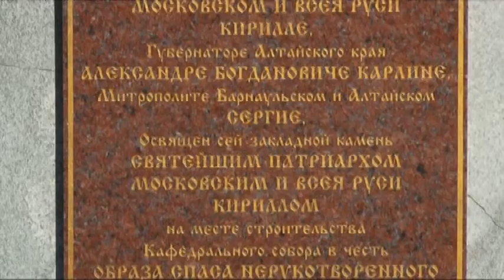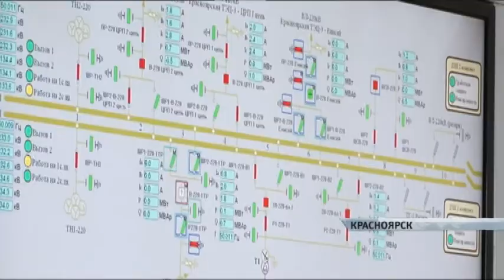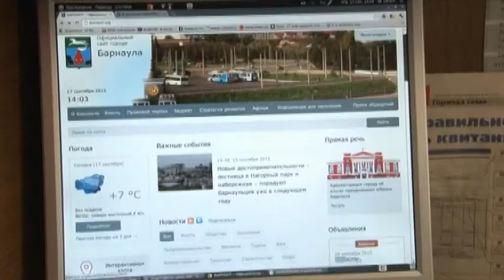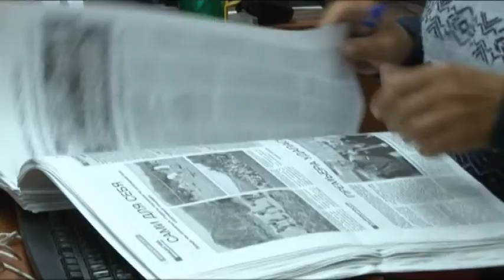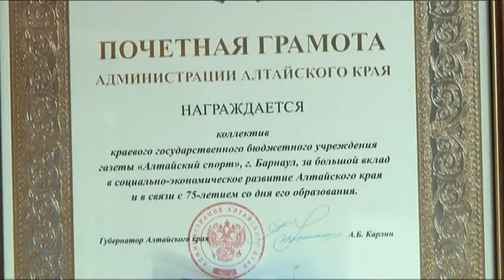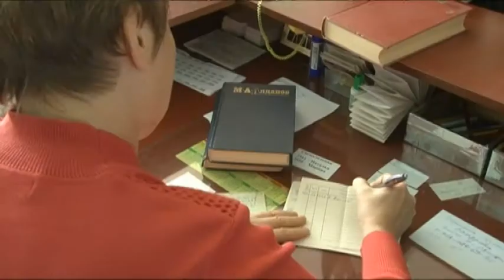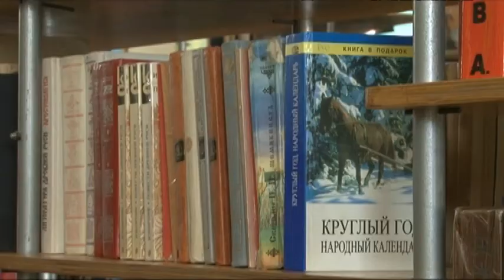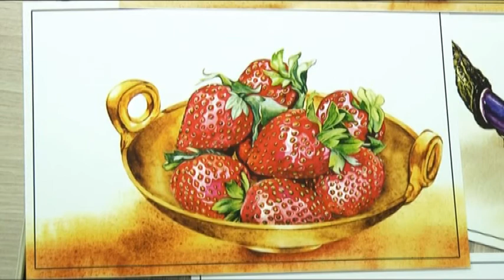Информационный канал Город 18.09.15 (16+)